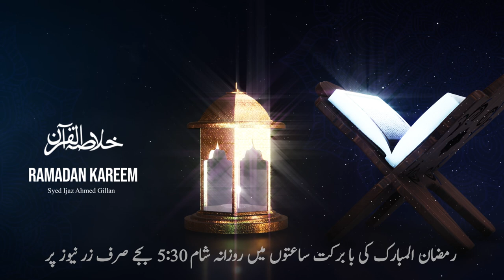Ramadan Special | خلاصہ القرآن | Lecture 20 | Quran-E-Karim | Zar News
Ramadan 2024 Special Lecture 20 By Prof Syed Ijaz Ahmed Gillani.
Quran-E- Pak
Ramadan Mubarak